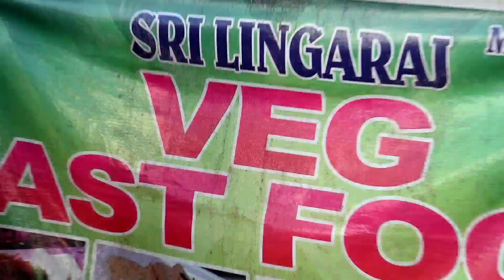BEST SPRING ROLL IN BBSR | CHEAPEST VEG FAST FOOD | ODIA FOOD VLOG | ODISHA FOOD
🔰I love to entertain our family by creating unique content and uploading it my youtube  channel.

ADDRESS:_ SRI LINGARAJ VEG FAST FOOD  ; NEAR LINGARAJ MANDIR